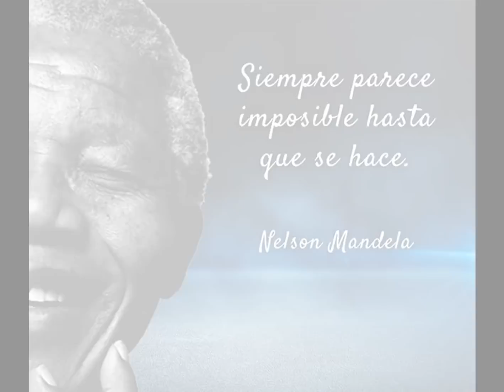🔴 !ULTIMO MINUTO! HOY 04 ABRIL - NICO NO HACE EL TRABAJO LOS CUIDA!!!🚀🌟🚀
04/04/2022

VÍDEOS RELACIONADOS